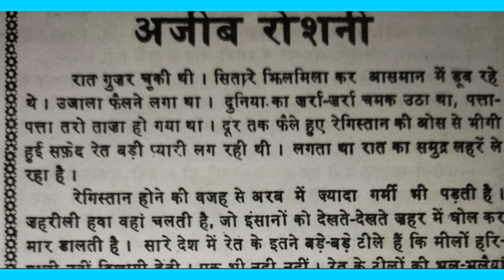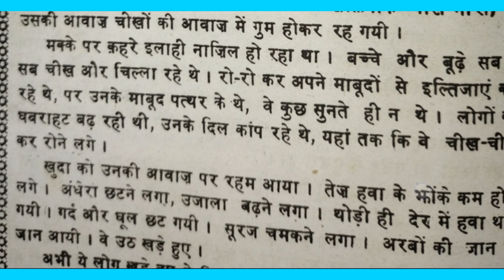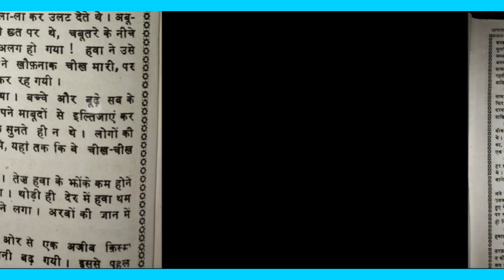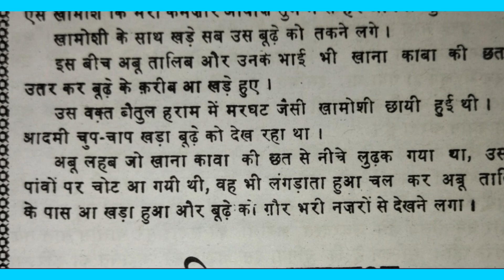Aaftabe aalam।Islamic Audiobook।Part 1। Ajeeb Roshni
"Aaftabe Aalam" Islamic Audiobook Part 1:

"Welcome to 'Aaftabe Aalam', a journey through the vast ocean of Islamic knowledge. In this audiobook, we delve into the stories of the prophets, the lives of the sahaba, and the wisdom of the Quran.

"The Story of Prophet Muhammad saw.or "The Virtues of Patience and Perseverance"]. Join us as we uncover the timeless lessons and inspiring stories that have guided generations of Muslims.

Narrated by [name of narrator], this audiobook is designed to educate, inspire, and uplift. Whether you're a seeker of knowledge or simply looking for a reminder of the beauty of Islam, we hope you'll join us on this journey.

Feel free to customize it to fit your needs, and don't forget to include relevant keywords to help your video reach a wider audience.